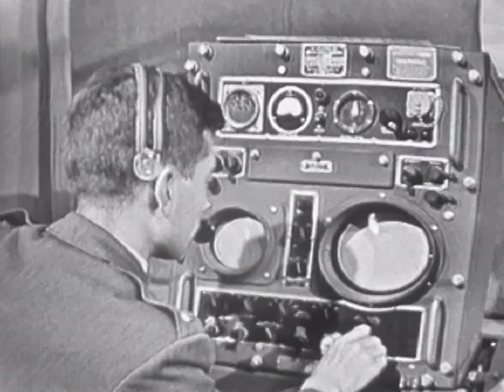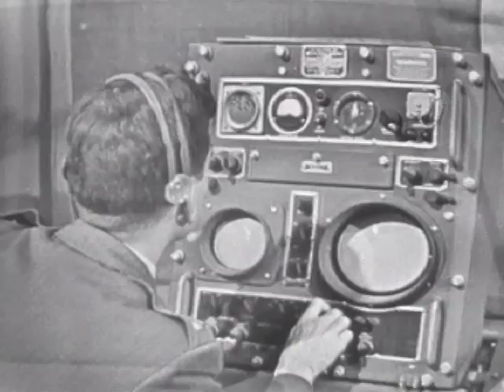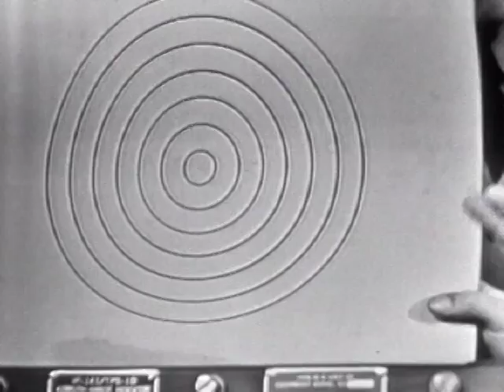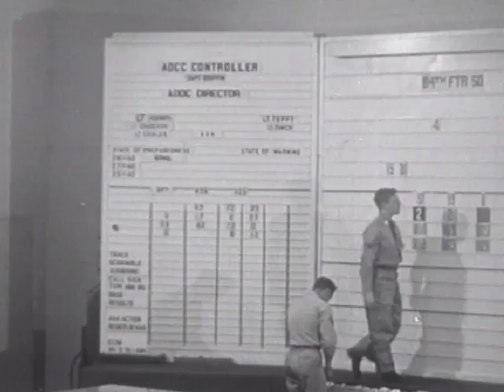Science in Action: Radar Defense Screen 1956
Kinescope of Fifties science TV program featuring discussions and demonstrations. In this episode, host Earl Herald interviews Brigadeer General James W. Andrew of the U.S. Air Force, about the uses and technology of radar as an air defense tool.